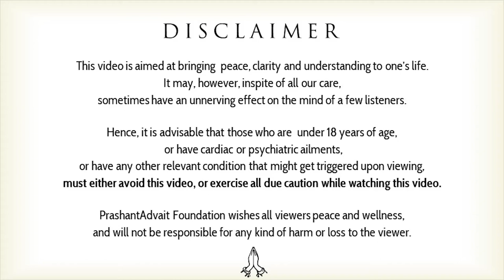Happiness and self-knowledge || Acharya Prashant, on Jiddu Krishnamurti (2018)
Context:
~ What is happiness? How to get it?
~ How to know about the self?
~ What is the best way to know the self?